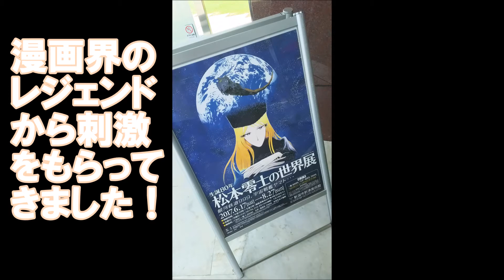先生の休日｜松本零士の世界展に行ってきた！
ＪＡＭは明日から2学期開始です！みんなの漫画をみるのが楽しみ♪